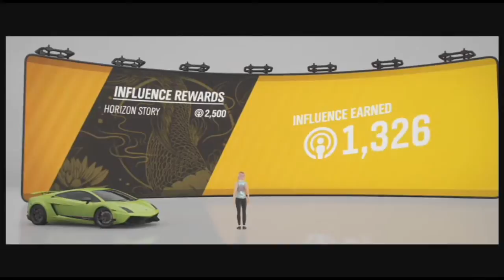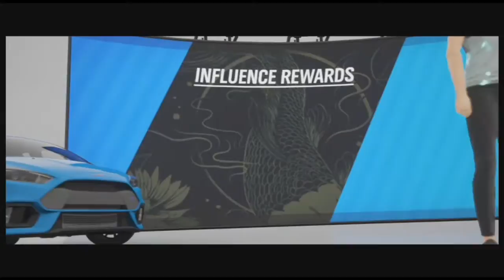Forza Horizon 4 Episode 10